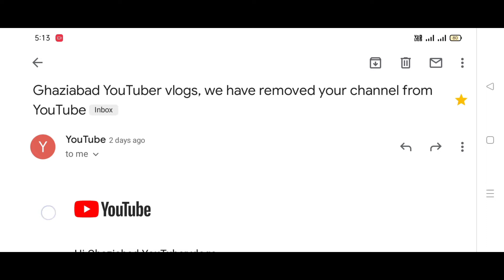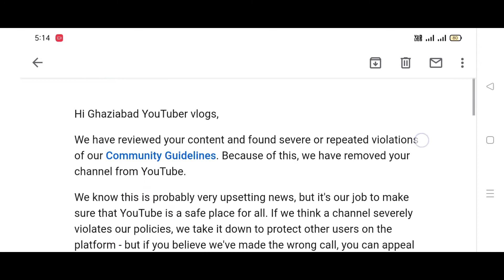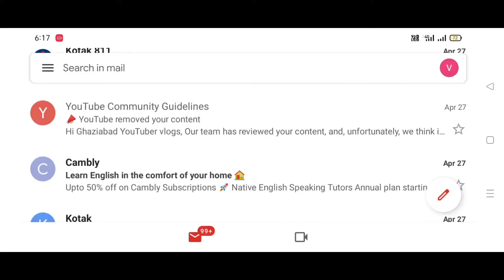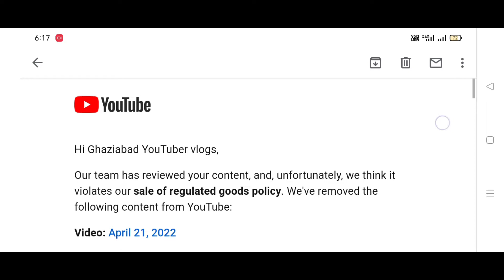YouTube Channel delete ho gaya | How to get back youtube channel | channel delete ho gya Aab kya kru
TOPICS
1: YouTube Channel Delete Ho Gaya
2: Recover YouTube Channel
3: Get Back Youtube Channel
4: Youtube Channel Delete
5: Youtube Delete Problem
6: My Youtube Channel Delete
7: Youtube Channel Delete
8: YouTube Delete
9: How to Recover YouTube Channel
10: The Daily Vlogs

ABOUT:
              Is video mein main aapko batana Chahta Hun ki mera channel date ho chuka hai please meri madad karo aur Mujhe yah batao ki mera channel Kaise Wapas aayega please help me
Aur yah Mera naya channel hai is channel ko support karo